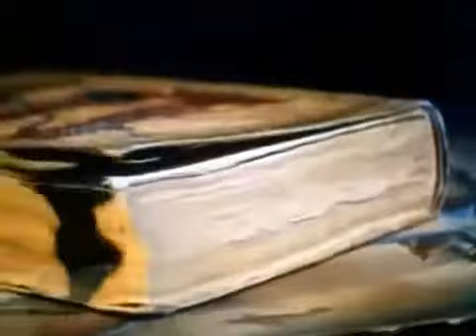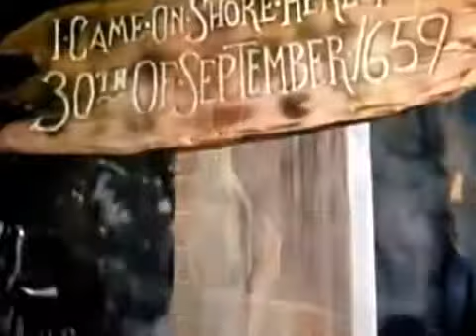Robinson Crusoe 1954 cu subtitrare în limba română